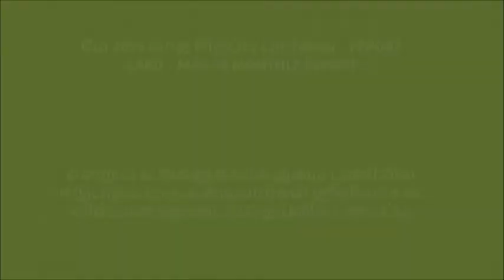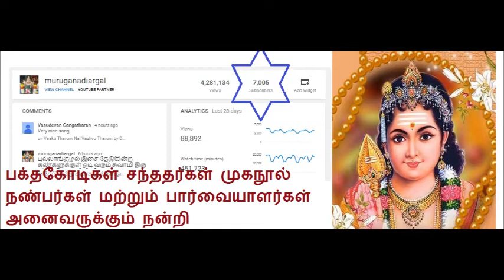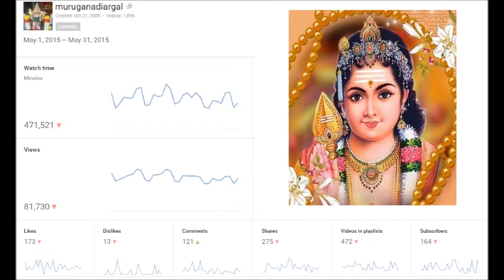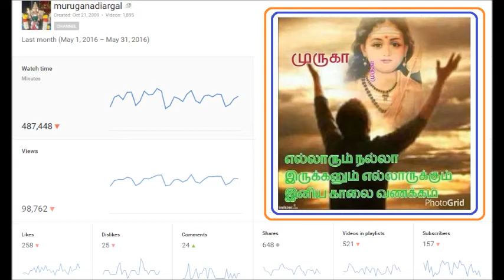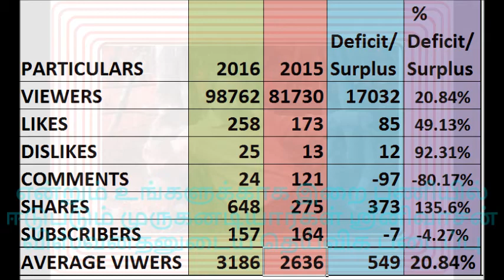மே 2016 மாத சிறப்பு பார்வை